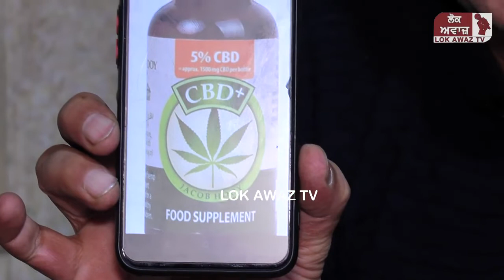ਲਓ ਜੀ ਇਸ ਵੀਰ ਨੇ ਕਰਤੇ afeem ਦੀ ਖੇਤੀ ਨੂੰ ਲੈਕੇ ਕੀਤੇ ਵੱਡੇ ਖੁਲਾਸੇ, ਕਿੰਨੀ ਆਮਦਨ ਹੋਵੇਗੀ ਤੇ ਕਿੰਨਾ ਨੁਕਸਾਨ ਸੁਣੋ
ਲਓ ਜੀ ਇਸ ਵੀਰ ਨੇ ਕਰਤੇ afeem ਦੀ ਖੇਤੀ ਨੂੰ ਲੈਕੇ ਕੀਤੇ ਵੱਡੇ ਖੁਲਾਸੇ, ਕਿੰਨੀ ਆਮਦਨ ਹੋਵੇਗੀ ਤੇ ਕਿੰਨਾ ਨੁਕਸਾਨ ਸੁਣੋ? ਨਿਹੰਗ ਸਿੰਘ ਕਿਉਂ ਪੀਂਦੇ ਨੇ ਭੰਗ ਇਹ ਵੀ ਜਾਣ ਹੈਰਾਨ ਰਹਿ ਜਾਓਂਗੇ